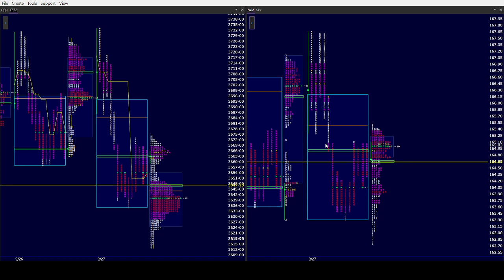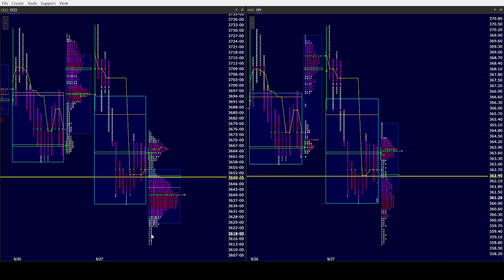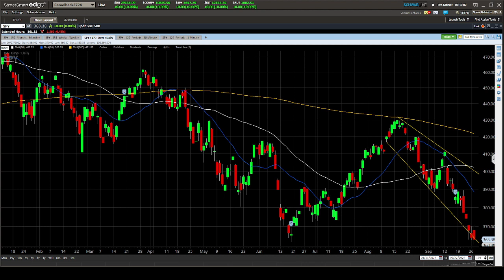ES SPY AM 9/28/22. Tremendous amount at stake as Bulls & Bears wage war at 5 month balance low!!